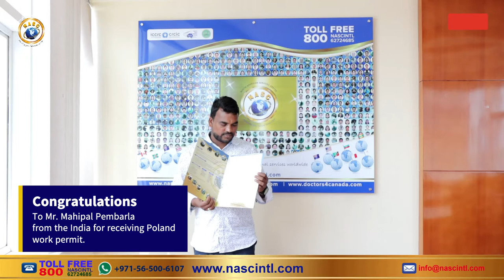One more success story of Mr. Mahipal Pembarla from India receiving a work permit in Poland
Is Poland a place you would like to live and work?

In this video, Mr. Mahipal Pembarla tells about his experience of getting a Poland work permit.

Apply with the North American Services Center if you would like to live in Poland and work with major international companies in Europe. This is your chance, click on the link below and fill out the form and we will get back to you on how to start the process.

Our immigration consultants are available to help you 24X7.

Consult with us and get a solution if you are looking for Immigration.

Tik Tok username: @nascintl